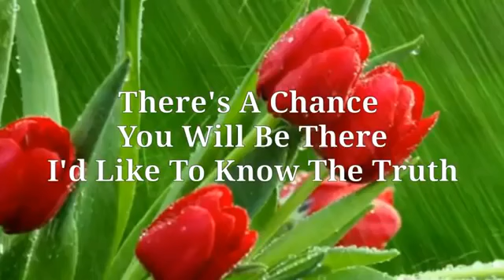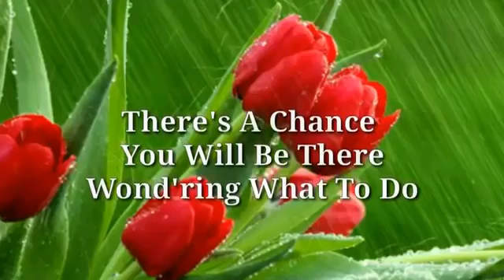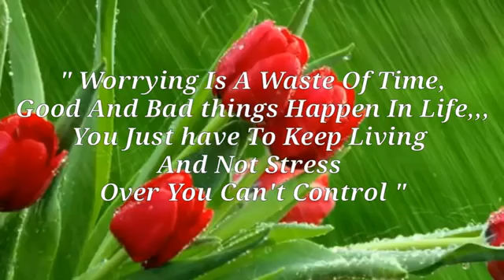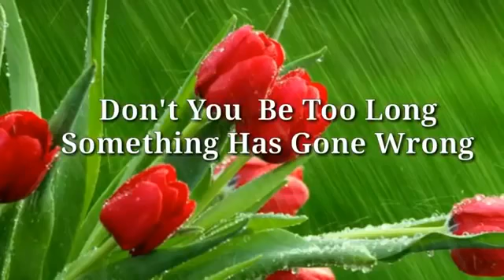marky tv vlog bisayang dko😎